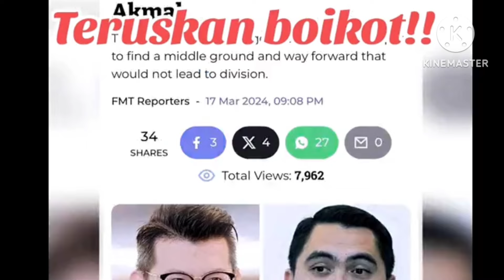Manusia bangsat yang cuba campuri urusan Islam